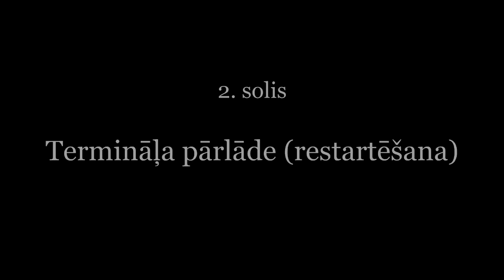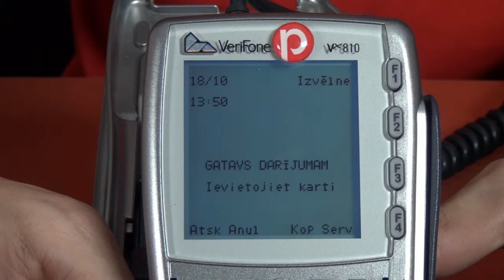VeriFone Vx810 Duet.Atteikuma kods 1Z3 ar INTERNETA pieslēgumu.Point.lv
Point nodrošina efektīvus elektronisko maksājumu risinājumus jebkura veida biznesam.
      - Video instrukcija -
VeriFone Vx810 Duet Atteikuma kods (komunikācijas kļūda) 1Z3 ar INTERNETA